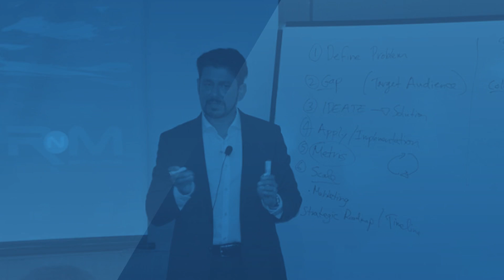How You Can Beat The Heat | Understanding Heatwaves & Heatstroke | Dr. Nene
The heat is on! But are you prepared? In this video I explain the increasingly common phenomenon of heatwaves, and what you can do to stay safe and dodge the damage.

About:
Cardiothoracic, Vascular and General Surgeon
Healthcare Innovator
Tech Innovator
Producer & Storyteller